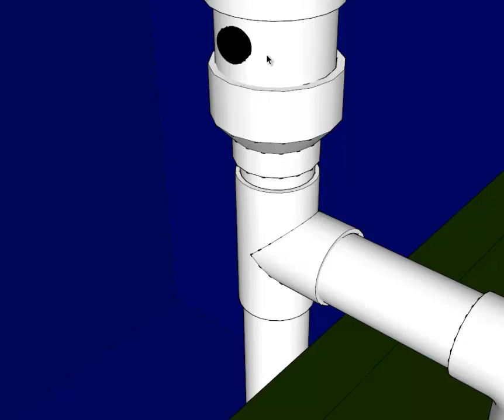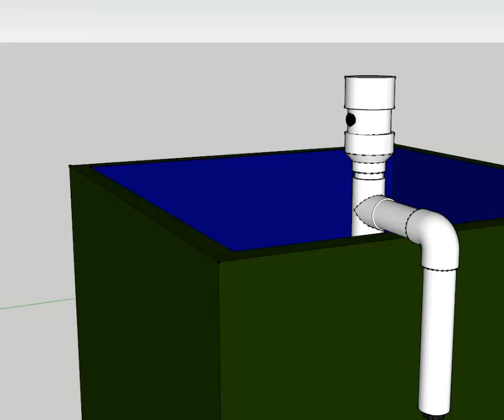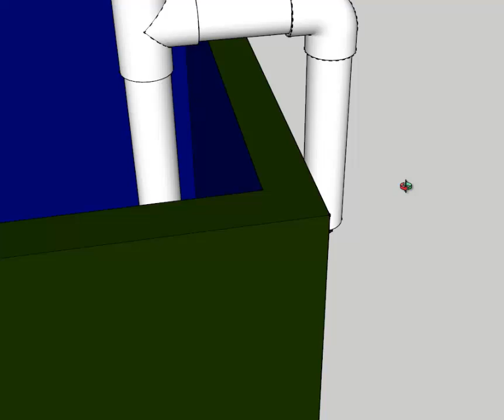AP Water Heater